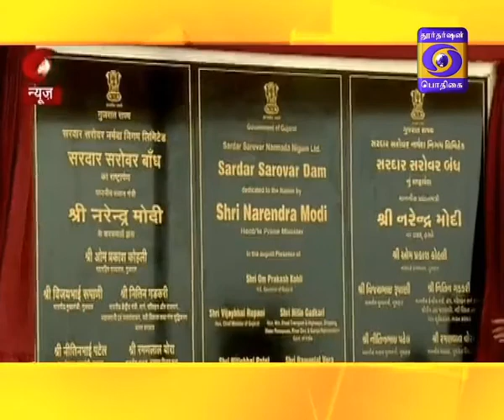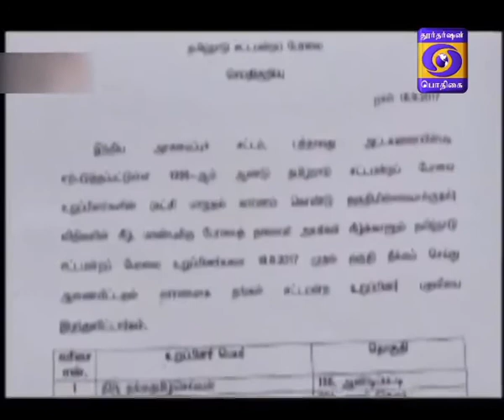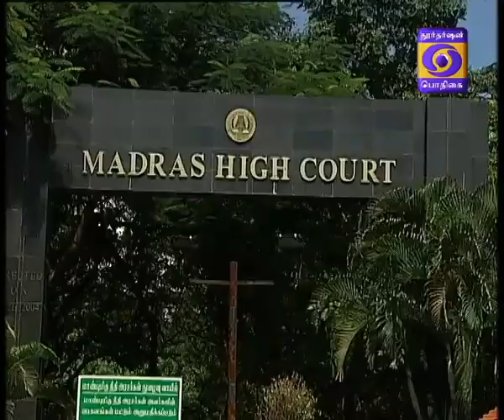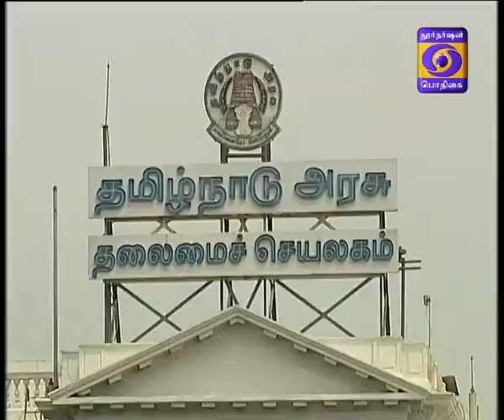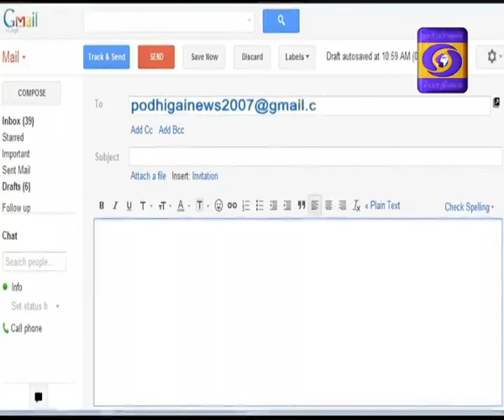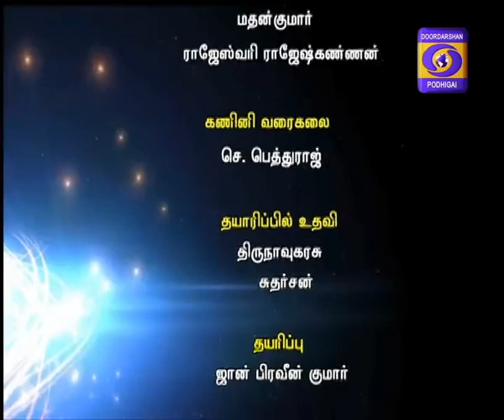India this Week 23-09-2017